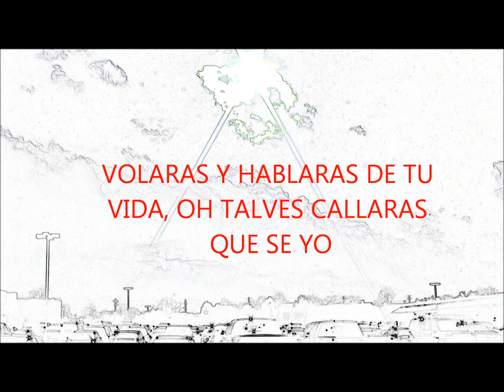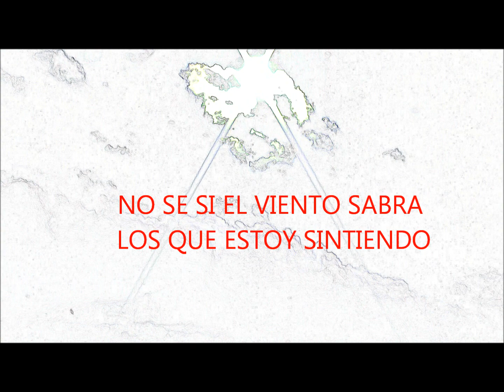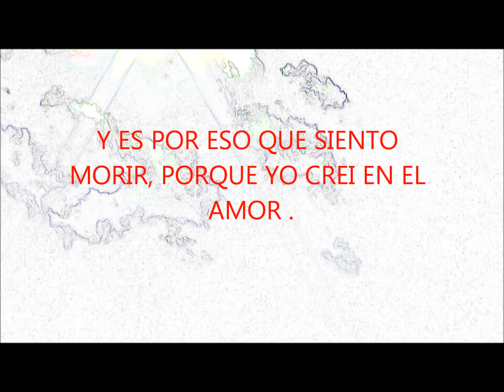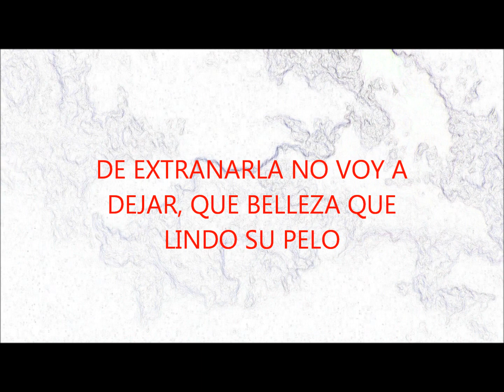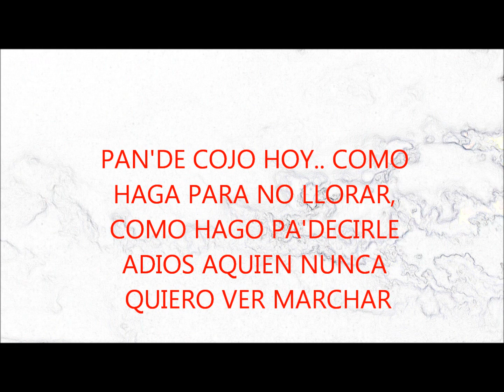LUIS VARGAS- QUE HAGO (pan'de cojo hoy)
luis vargas cantando pande cojo hoy, the purpose of this music is for entertainment only, Luis Vargas is very popular Dominican international singer, people relate to his music, because the way he sings and topics are very related to people' s experiences in their lives. (Ex. Love, cheating , family matter, hard and good time, but most of them broken hearted) this song is a Friday and Saturday nights., this song is called "llama romo" meaning calling for hard licor .